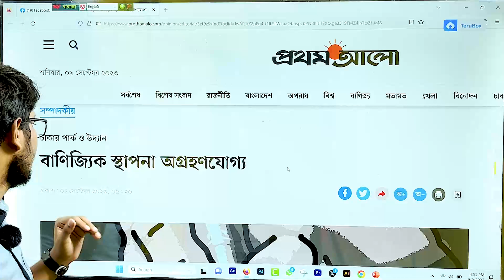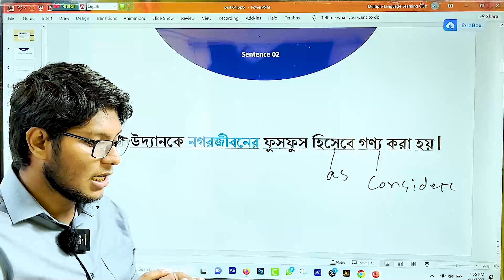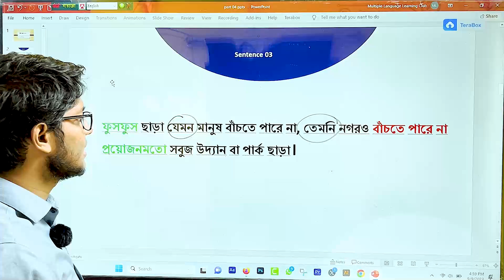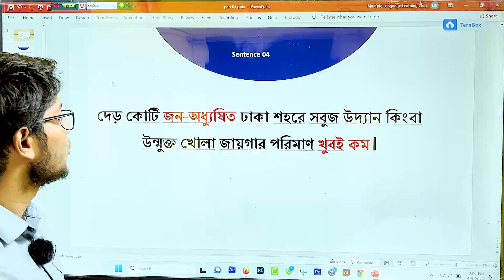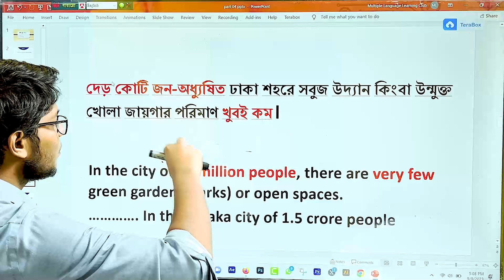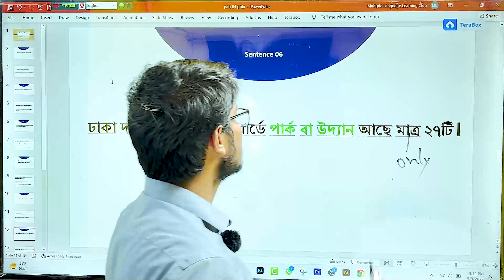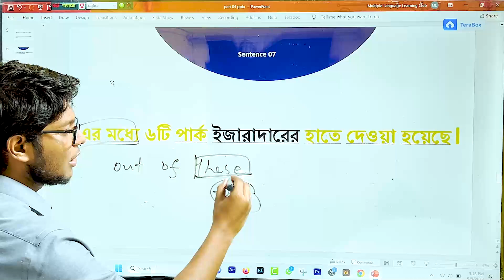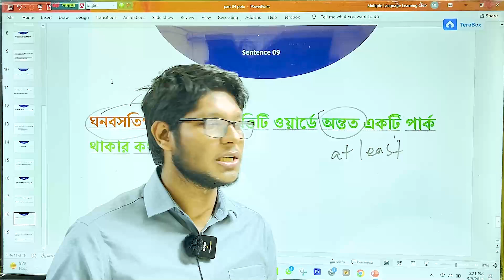পত্রিকা অনুবাদ' (পর্ব-৪)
ভর্তি বিজ্ঞপ্তিঃ
সকলের অনুরোধে কোর্স ফি 1499 tk করা হলো💥
📢Intensive Care Batch;)
🔛যেকোনো জবের জন্য
English Written-Translation এর ব্যাচ আসতেছে এই মাসের শেষের দিকে।
(এক কোর্সেই আপনার সারা জীবনের চাকরীর English Written & Translation এর Weakness কেটে যাবে ইনশাল্লাহ।)
✅যা যা শিখানো হবে:
★ছোট ছোট বাক্য কিভাবে তৈরী করতে হয়, সেগুলোকে কিভাবে বড় বাক্যে রুপান্তর করা যায়।
★Newspaper এর মতো বড় বড় বাক্য লিখতে পারা এবং সেগুলো translate কিভাবে করতে হয়।
★Phrase,  idiom, fixed expression, key word ব্যবহার করে কিভাবে Standard বাক্য বানানো যায়।
★translation এর সময় কোথায় কোন word টা কিভাবে ব্যবহার করতে হয়।
★ কি কি নিয়ম অনুসরণ করলে অনর্গল লিখতে পারা যায়।
★একটা বাক্যে আলাদা আলাদা Vocab এর অর্থ জানার পরও সবগুলো কিভাবে মিলিয়ে লিখতে হয় সেটা ধরিয়ে দেওয়া।
★একেকটা টপিক ধরে ধরে কোন টপিকে কি ধরণের বাক্য বা কি কি লিখা উচিত, সেগুলো কিভাবে লিখবেন দেখিয়ে দেওয়া।
★বড় বড় বাক্য কিভাবে গুছিয়ে অনুবাদ করবেন সেগুলো গুরুত্বের সাথে দেখিয়ে দেওয়া ইত্যাদি।
✅Course Details:
★Class: 35 টি(৩ মাসের কোর্স)
★Class Test:10 টি
★Batch: Online(Zoom App এর মাধ্যমে)
★সবগুলো ক্লাসের গুছালো ক্লাস শীট
★সব ক্লাসের আজীবন ক্লাস রেকর্ড দেখার সুযোগ।
★Secret group এর মাধ্যমে বাসায় practice করার সময় সমস্যাগুলো সমাধান।
✅কোর্স ফি:2050 tk ( 22 september এর আগে ভর্তি হলে 1499 tk)
✅ ক্লাস শুরু: ৬ অক্টোবর
✅ সময়: রাত ১০টা( শুক্র-শনি-মঙ্গলবার)
✅ ভর্তি হতে পেইজে মেসেজ করুন
🎉সবগুলো ক্লাসই নিবেন Habib Rahman bhai💓
বি:দ্র: তাছাড়া আমাদের 'Newspaper আয়োজন' এবং 'পত্রিকা অনুবাদ' এর প্রোগ্রাম দুটি তো চলমান থাকবেই যা সবার জন্য উন্মুক্ত।💓

আপনার জ্ঞানার্জনের সহযোগী মাধ্যম রুপে আপনার সাথে
থাকাই আমাদের উদ্দেশ্য।

ধন্যবাদ